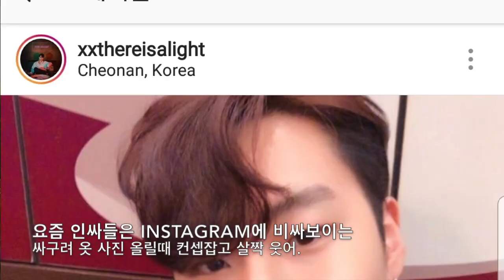요즘인싸 - Tial, 규영